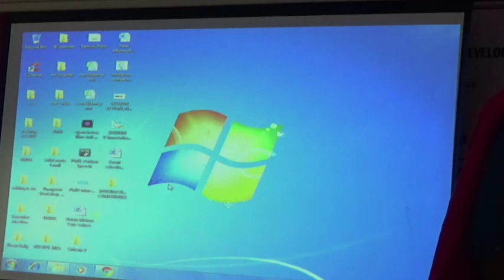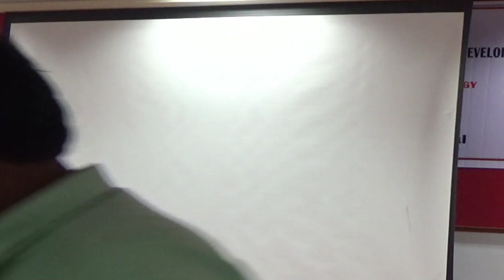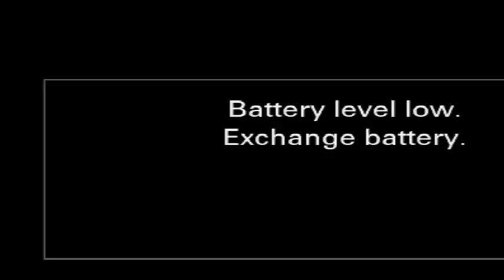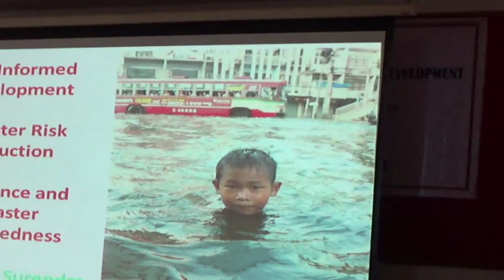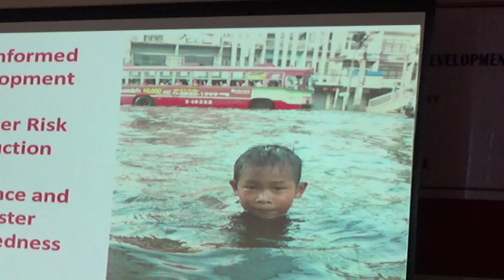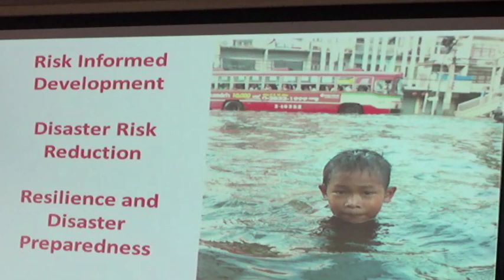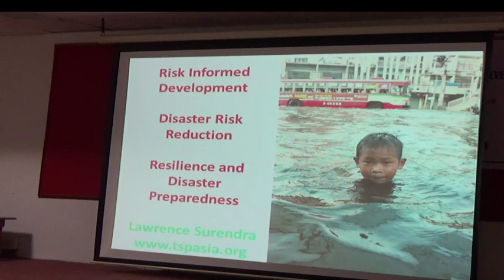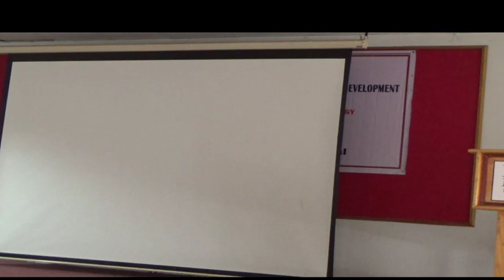INTERNATIONAL CONFERENCE ON COMBATING CLIMATE CHANGE(23/01/2020)